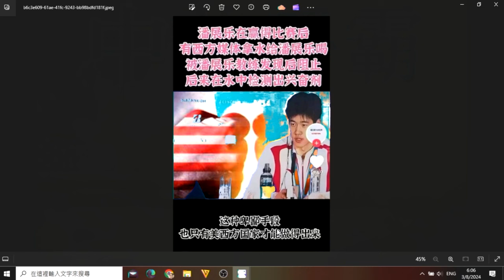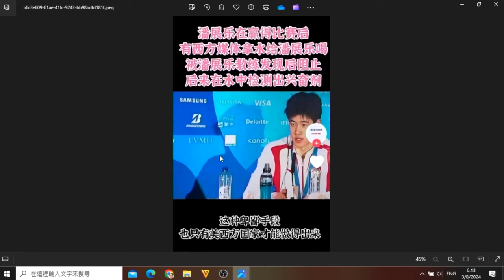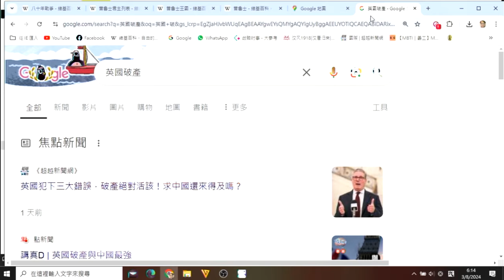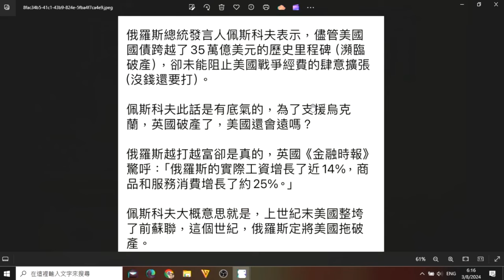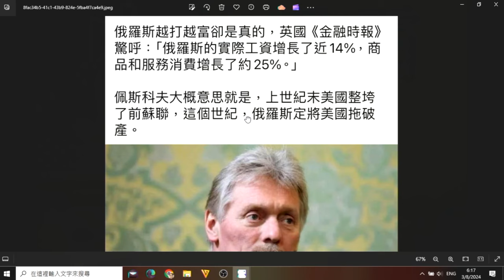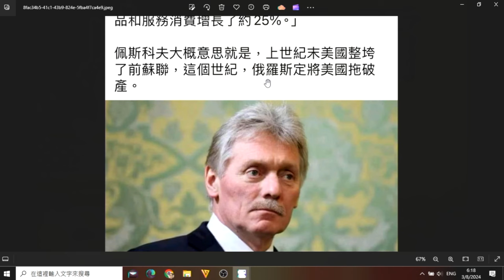中美爭霸348c 中美搏奕將進入休戰期?/曾展樂奪金打碎某某民族驕傲/委內瑞拉寄望中國海軍持續壯大 20240803